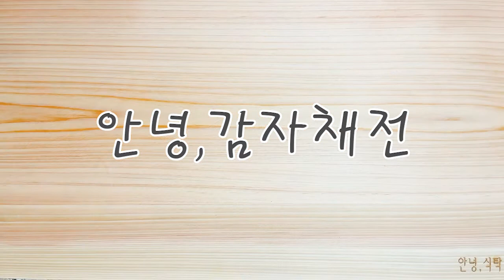[sub] 간단 안주 만들기 감자채전 [ 안녕식탁 | Hi Food ] Create simple food to eat Shredded potatoes pancakes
감자채전 만들기

재료

감자 2개
베이컨 3줄
소금
후주
체다치즈 & 모짜렐라 치즈 (생략가능)
파슬리 가루 (생략가능)

Making potato pancakes

Material

two potatoes
3 rows of bacon
Salt
Pepper
Cheddar cheese & mozzarella cheese (can be omitted)
Parsley powder (can be omitted)